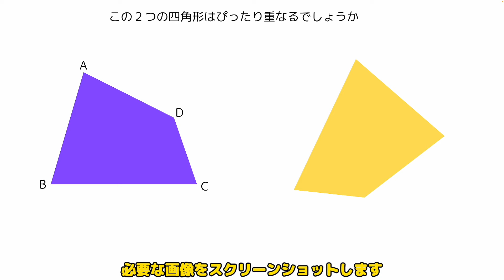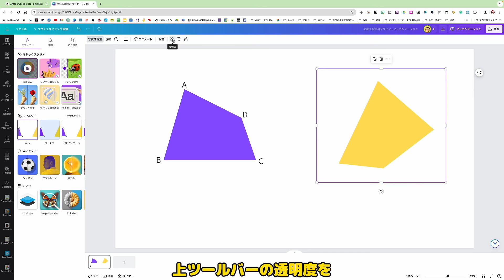図形がぴったり重なるか確かめる活動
算数の図形の合同の学習で、教科書に載っている図形がぴったり重なることを確かめさせるための手順です。学習者用のデジタル教科書がないときにおすすめの実践です。